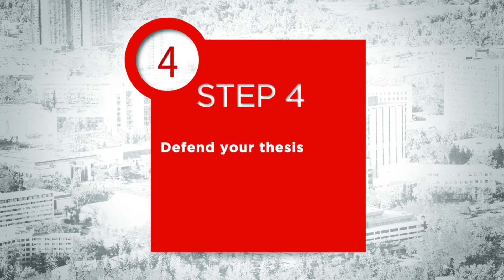UCalgary Nursing Master of Nursing: Thesis-based (MN)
The Master of Nursing Thesis-based program offers a focused supervised research experience. Graduates will contribute to the creation and transfer of new knowledge and develop strengthened leadership capacity.